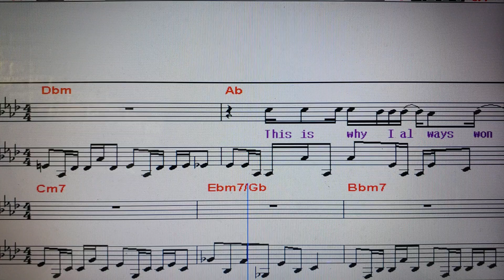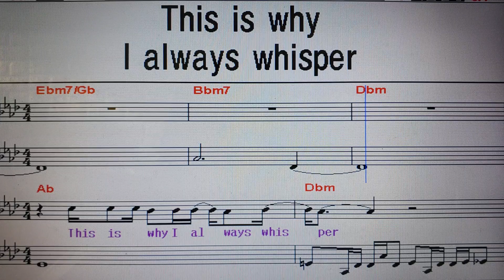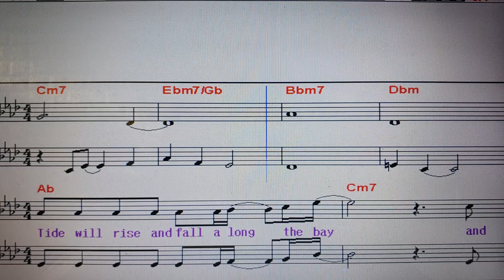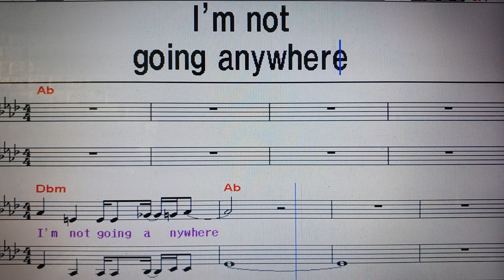불러주는악보팝송. Not Going Anywhere / Keren Ann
월요일
12시10분~분당하나로문화센터.
수요일 11시
새마을금고(서초중앙점. 신사역)
목요일 12시 30분
             송파여성문화회관.
금요일 11시 20분~송파문화원.
            15시~강동구민회관.